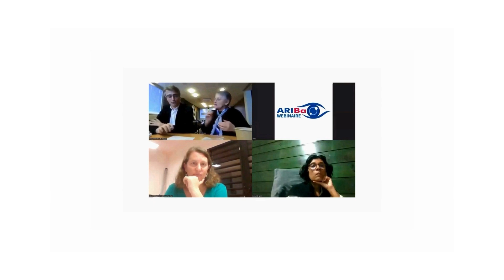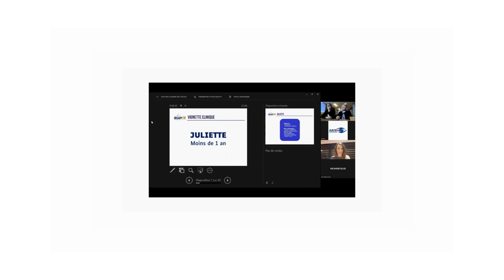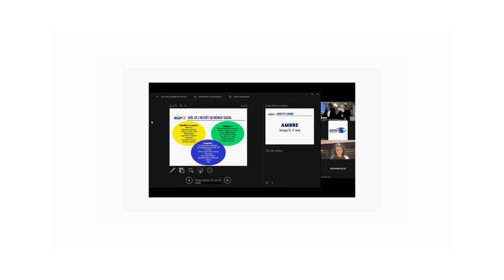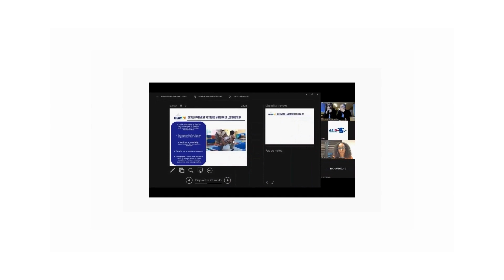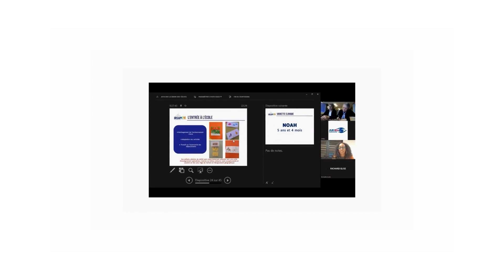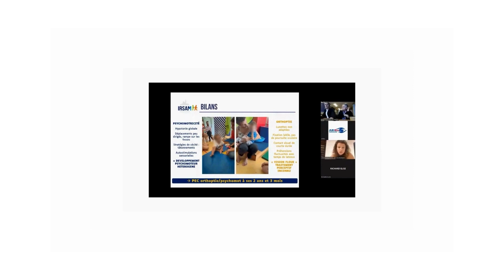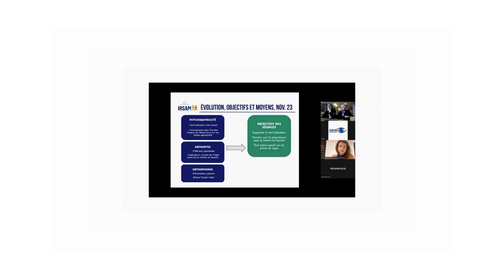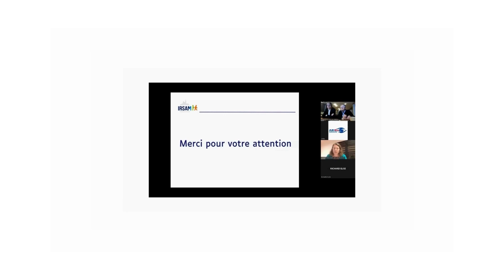Malvoyance du jeune enfant, travail en CAMSP sensoriel - IRSAM Les Jacarandas, La Réunion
Webinaire n°6 / 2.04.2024 - Partie I : communications
02:36 - Julie DASSIE-AJDID : présentation générale du CAMPS sensoriel
05:10 - Élise RICHARD : malvoyance modérée du jeune enfant
20:32 - Cathy BONIFAIS : malvoyance sévère et cécité
34:20 - Laura CAMOIN : polyhandicap et déficience visuelle
Modération : Béatrice LE BAIL, Romain PRAUD